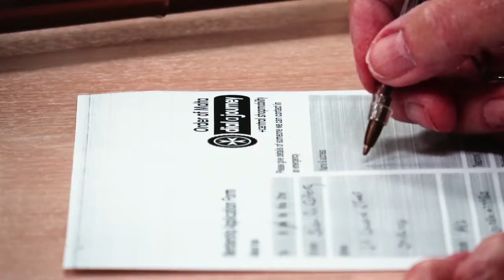Central Music on Dial a Journey video